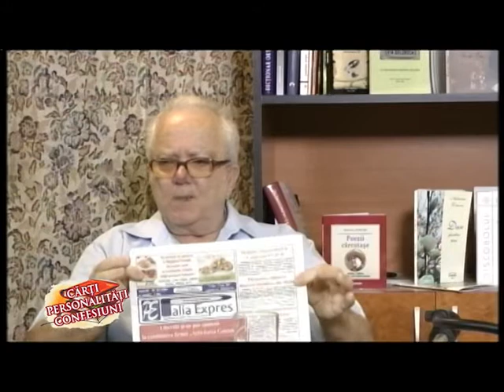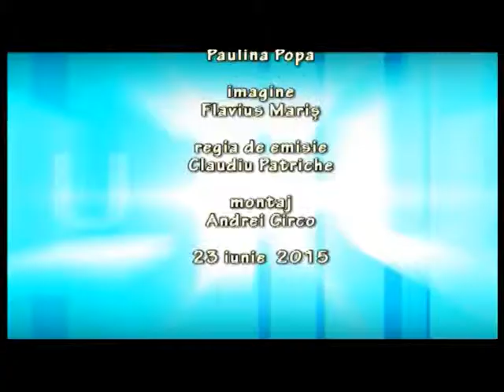Cărți, Personalități, Confesiuni 23.06.2015